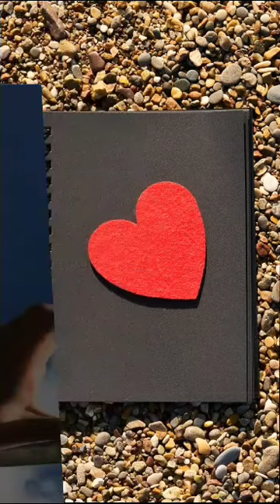Heart wallpaper || artistic heart images || Colour City